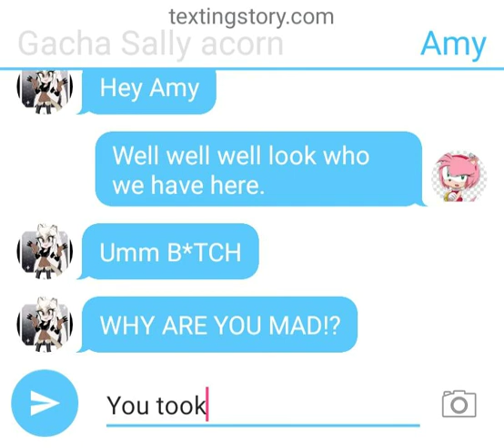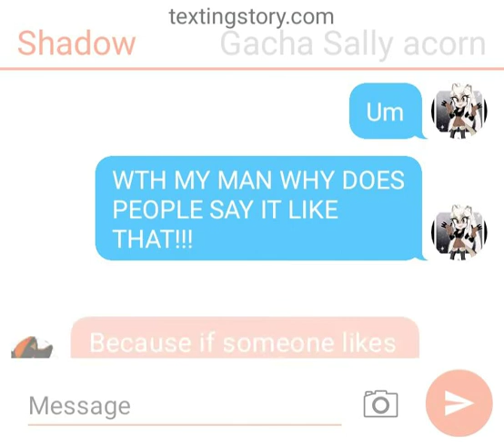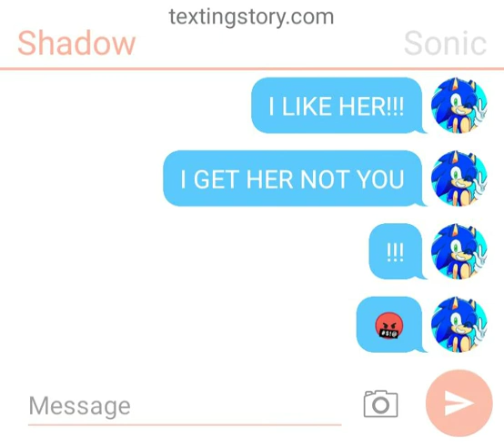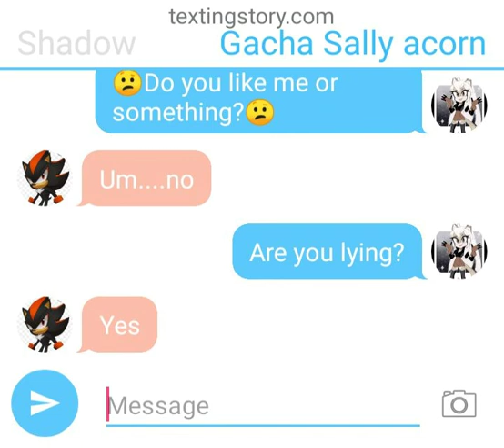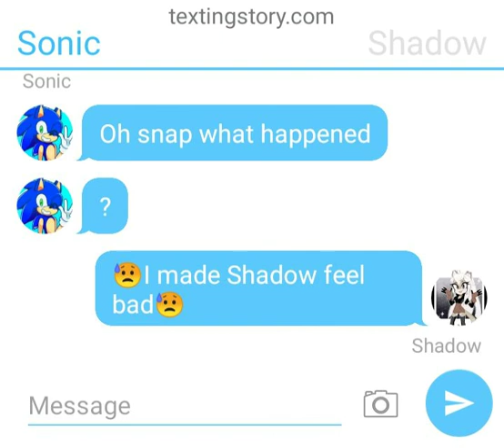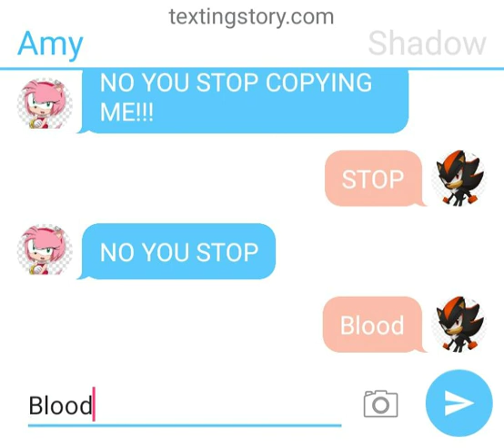Texting again (don't know what tilte sorry)